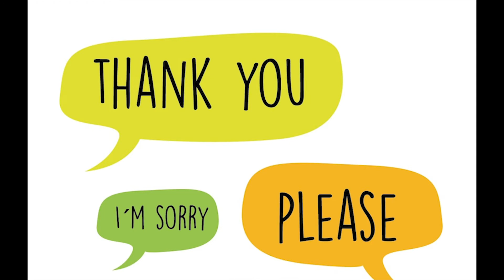TABLE MANNERS| Raj Lakshmi Khare